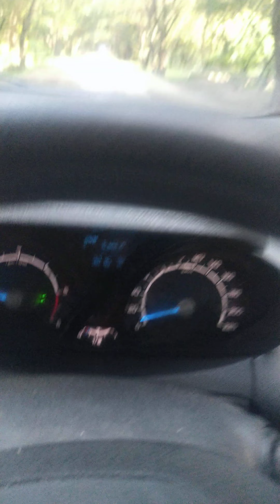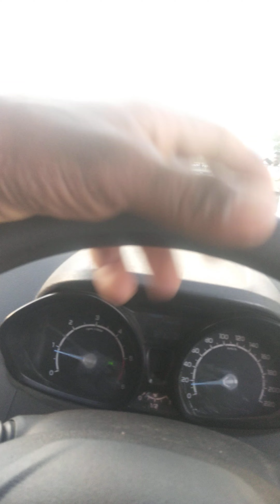கோவையில் ஒரு பிரம்மாண்டமான ஈஷா🙏 அப்பன் ஈசனின் அமைதியான தியானம்🙇‍♂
இந்தப் பாதையைப்  பற்றி கொஞ்சம் சரியில்லன்னு சொல்லி இருப்பேன்🙂 ஆனால் நாங்க வந்த பாதை தவறான பாதை🤨 இதைவிட நல்ல பாதை கோயம்புத்தூரில் இருந்து இருக்கிறது 👍இஷாவை தரிசிக்க🙏